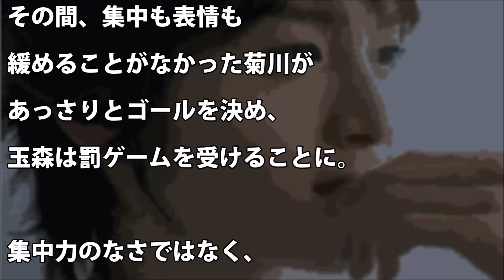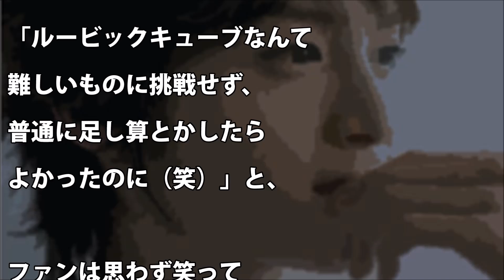【Kis-My-Ft2】さすが！玉森裕太思わず笑ってしまったエピソード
【関連動画】

横尾渉の彼女の「匂わせ」が露骨すぎてキスマイファン超激怒！証拠写真も流出！

【人気の動画】

【最新動画】

【A.B.C-Z】メンバーの魅力を伝えたい！すごいのはアクロバットだけじゃない！Part3

【A.B.C-Z】メンバーの魅力を伝えたい！すごいのはアクロバットだけじゃない！Part2

【A.B.C-Z】メンバーの魅力を伝えたい！すごいのはアクロバットだけじゃない！Part1